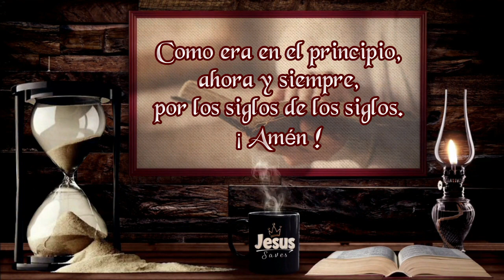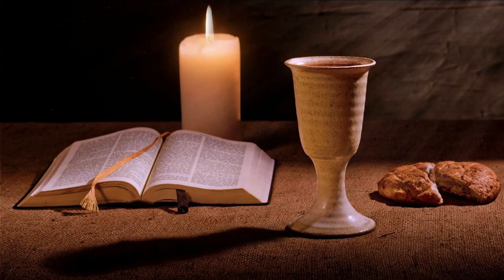😇 SANTO ROSARIO 🕊🙏/ Hoy Jueves 25-05-2023 / Misterios Luminosos / Padre Francisco Perdomo